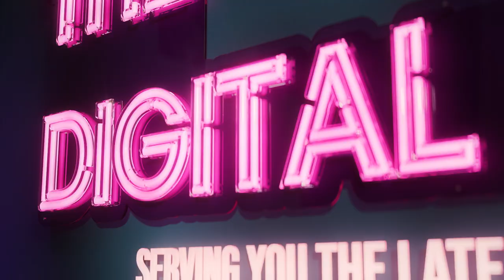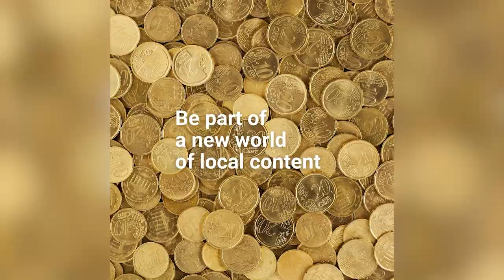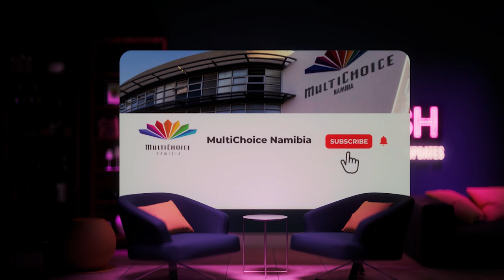Collaborate. Create. Entertain! | Episode 13 | Part 1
Who will be Africas’ next great filmmaker?!

Do you have the story to entertain a nation? for more information on film criteria.